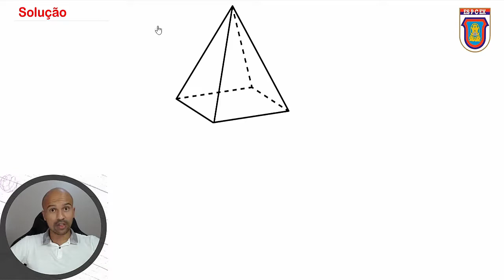EsPCEx 1997 - Q4 - Geometria Espacial | Seja Militar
A geometria espacial é sempre um assunto presente nas provas militares, como ESA e EsPCEx, então não deixe de fazer questões desse assunto.